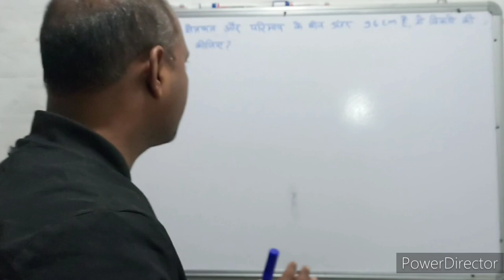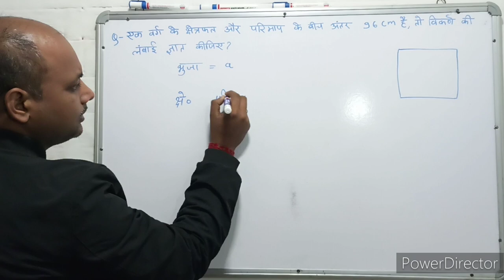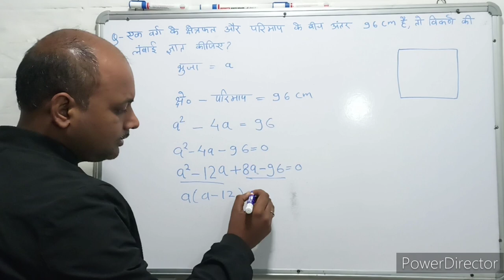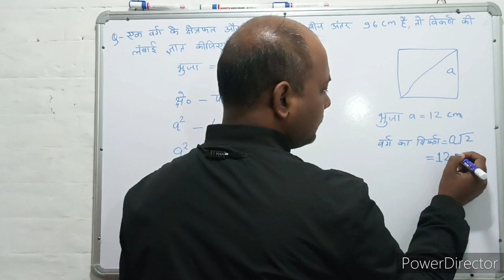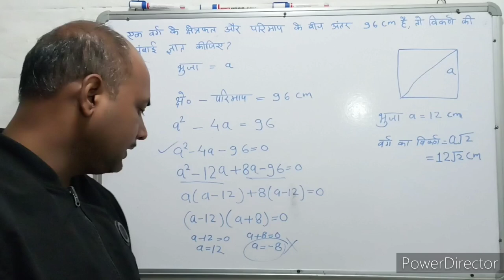Mensuration । क्षेत्रमिति। Maths । गणित । Mathematics । Maths with PKGURUJee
एक वर्ग के क्षेत्रफल और परिमाप के बीच अंतर 96 सेंटीमीटर है, तो वर्ग के विकर्ण की लंबाई ज्ञात कीजिए?

The difference between the area and perimeter of a square is 96 cm, then find the length of the diagonal of the square?

ek varg ke kshetraphal aur parimaap ke beech antar 96 senteemeetar hai, to varg ke vikarn kee lambaee gyaat keejie?